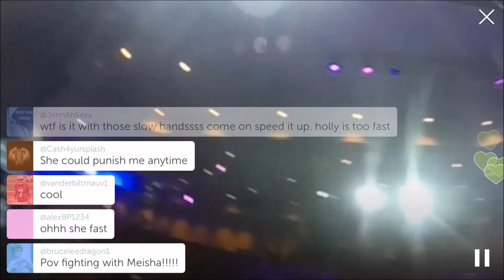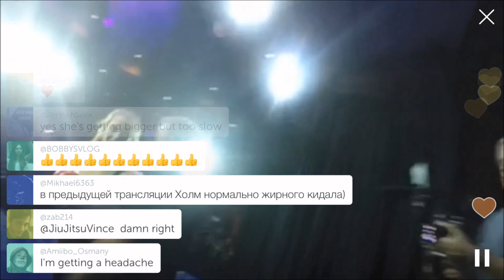UFC 196: Periscope con Miesha Tate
Vean cómo se sentiría entrenar con Miesha Tate en este segmento del Periscope de UFC que sucedió en vivo durante los entrenamientos abiertos de UFC 196, y vean a Miesha el Sábado 5 de Marzo frente a Holly Holm.